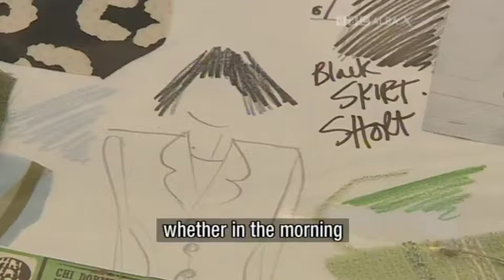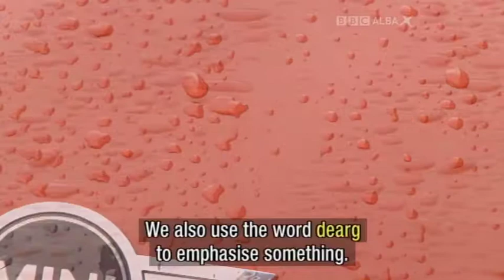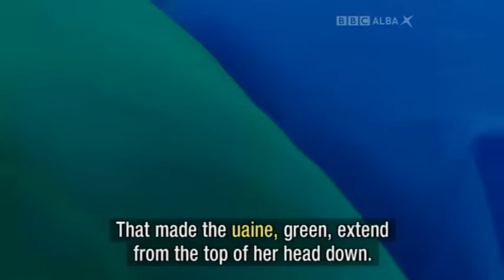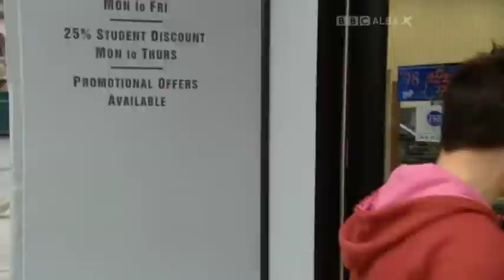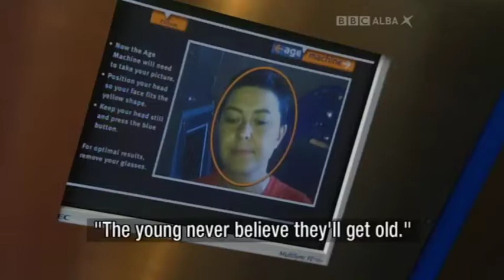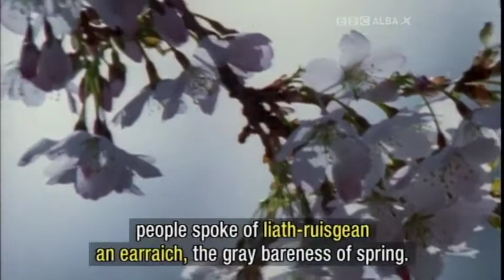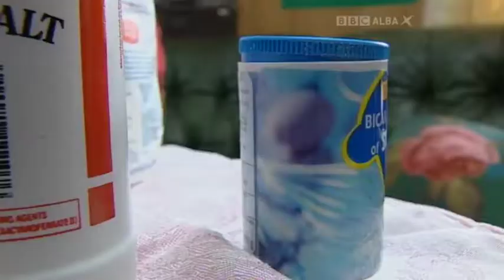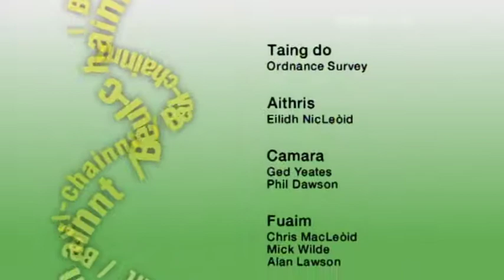Beul-chainnt 2-05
BBC Alba program on Scottish Gaelic idioms